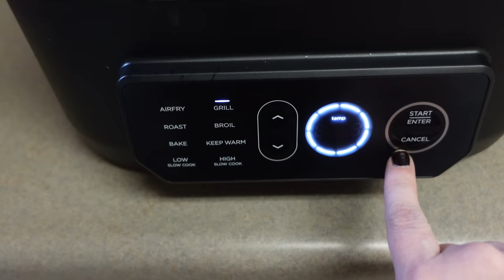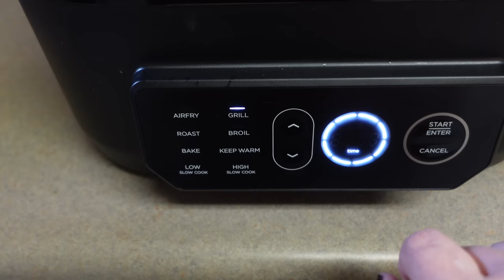I SAW JACK!! + coffee date + weigh in + cooking steaks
In today's vlog, I go on a coffee date with my friend and we take a nice walk around Whittington looking at beautiful old churches. I do a weigh-in and cook some steaks. While at the grocery store, I ran into Jack unexpectedly. It was crazy!! But I found out why he never emailed me back.

▶ Llewellyn's 2023 Magical Almanac (For Incense and Color of the Day)

Cindy L.
101 Hammond Drive
# 2470